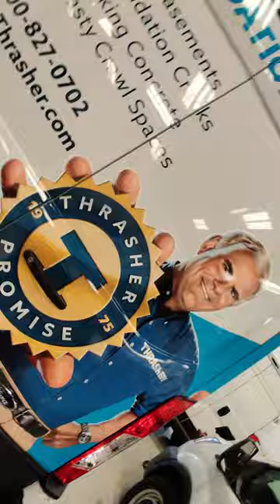Before and After Van Vinyl Wrap Graphics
Just a quick shortvideo showing how my colleagues at work and I transformed the look of a plain white Ford Transit van into a rolling billboard :-)